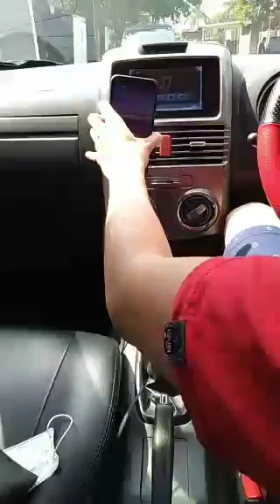Naik Mobil Rush Ke Garut